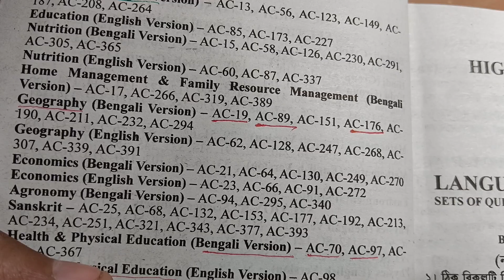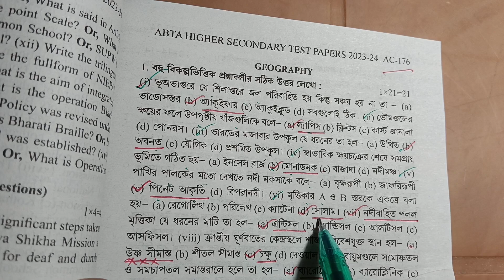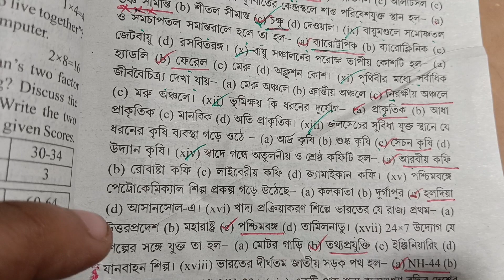HS Abta Test Paper 2024 geography Page AC 179|class 12 Abta Test Paper 2024 geography Mcq ,Saq solve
HS 2024 Geography ABTA Test Paper Solove Page AC 176/Class 12 ABTA Test Paper Geography page AC 176

HS ABTA Test paper 2024 মাধ্যমিকের ABTA এর সমাধান)

in this video class 12 ABTA Test Paper Solve 2024 page 176 and HS 2024 Geography ABTA Test Paper Solove Page ac176,
HS Geography MCQ SAQ answer page 176 2024,
class 12 geography abta test paper solve page AC 89,
hs geography abta test paper 2024
hs geography mcq saq abta test paper page AC 176 ,
geography abta2024 test paper page 176,

2024 abta test paper geography page 176,
Hs geography abta short question suggestions 2024,
hs, geography final suggestions 2024,
class 12 geography suggestion,
geography suggestion 2024 class 12
উচ্চ মাধ্যমিক টেস্ট পেপার ২০২৪
উচ্চ মাধ্যমিক টেস্ট পেপার ভূগোল পৃষ্ঠা ১৭৬